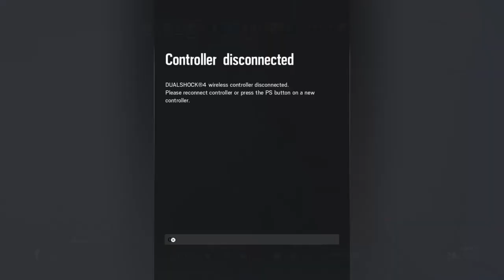Rainbow Six Siege #16 - Witzige Momente ^^ #1 720p#60fps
Witzige Momente in Rangspielen